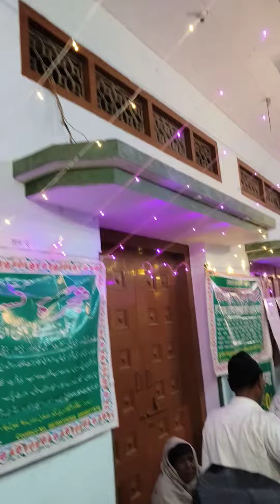Salana urs-e Sayyedi Barakatiat Badi sarkar Khanqah-e Aalia Barkatia,Marahra Shareef-2023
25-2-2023/on sturday bamauqah urs-e Sayyedi barakati,baad Namaaz-e Maghrib Markazi Khanqah se Juloos-eChadar baraamad huwa,aur Marahrah Shareef ki Mukhtalif Galiyon se hota huwa Kasshana-e Barkati par tamam huwa.
Baad Namaaz-e Isha Rasm-e khirqah poshi Sahb-e Sajjadah Huzoor Waqar-e Millat Hazrat Sayyed Sibtain Haidar Zaidi Chishti Qadri Barkati Jansheen w Khlaf-e Akbr Hazrat Sayyed Nazmi miyani Chishti Qadri Barkati (Rahmatullahi Alaih)ki Khnqah-e barkatiah,Badi Sarkar Marahrah Mutahharah ada kia gaya.
sab se pahle SaHib-e Sajjadah Markzi Khanqah men Huzoor walid-e mohtaram ki qabr par fatihah padhn-e ke liy tashreef le gay,jahan kul ummat-e muslimah ki salah w falah ke liy duaa farmai.
baduhu wapas aakar andaroon-e sihane dargah raunaq-e menbar shareef huw-e, aur tamam murideen whazreen ko dast bosi w qadam bosi kamauqa inaayat farmaia.taqreeba 1 ghantah tak yah silsila jari raha.is dauraan Naat w Manqabat Shareef awr durood shareef ka wird jaari raha.Zaireen wMurideen qitaar men aate rahe aur Hazrat Sahib-er Sajjadah ki dast bosi karte rhe.as mauqah se Allamah Shafiqul Qadri Hanfi ne mukhtasar Khitaab bhi farmaia.program ki nizamat Maulana muinuddin Barkati ne farmai.